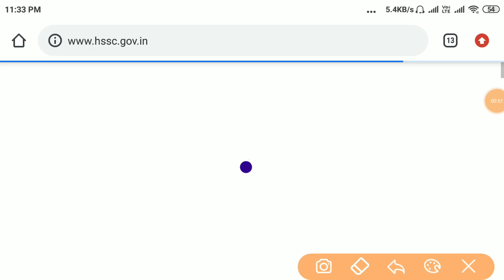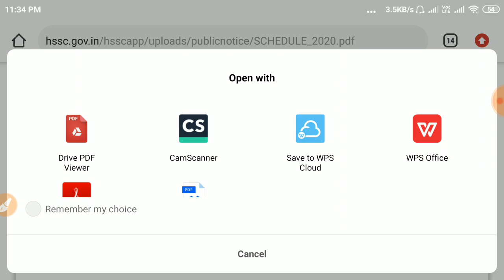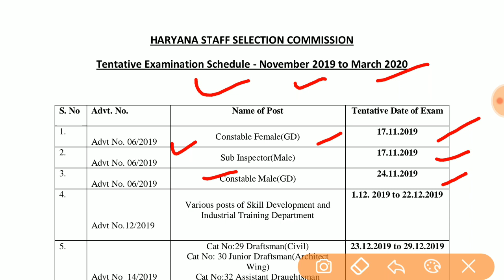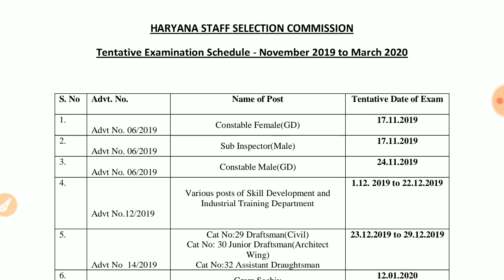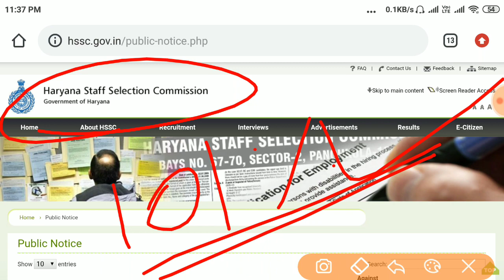HSSC exam date 2019 || Hssc patwari exam date || haryana police exam date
*HSSC Exam official date Out*